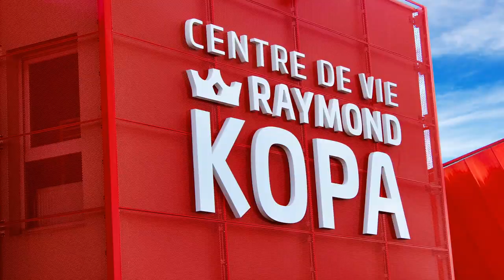[ MDF ] Le Stade de Reims récompensé au Grand Prix Stratégies du Sport 2020 !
Décryptage de la nouvelle identité du Stade de Reims conçue avec l'agence Leroy Tremblot. Lauréat dans la catégorie "design" du Grand Prix Stratégies du Sport 2020 !